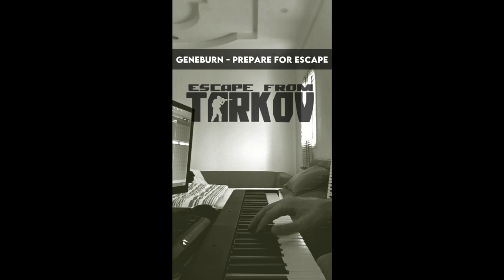Geneburn - Prepare for Escape [Escape from Tarkov] (Piano Cover)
Artist: Geneburn
Title: Prepare for Escape
Album: Prepare for Escape
Year: 2015

Covered by: AshMetalRaf